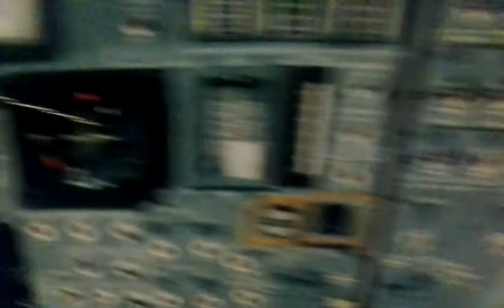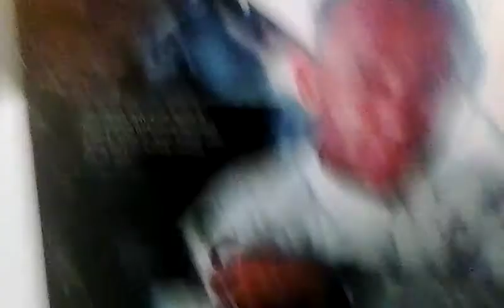Apollo 11 Moon Landing Simulator: Air Zoo in Portage, MI.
This video was taken at the Air Zoo in Portage, MI.  This video captures the Apollo 11 simulator which gives  you a birds eye view of what Neil Armstrong saw as he landed on the Moon.